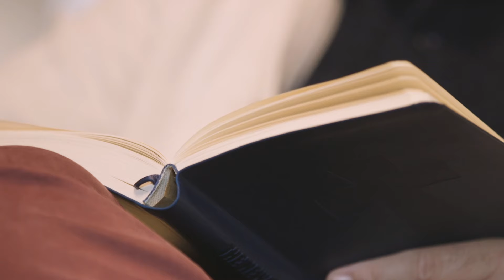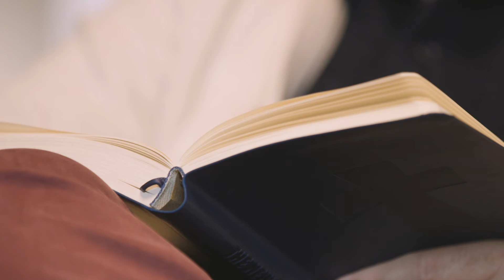The Danger of Busy - Radical & Relevant - Matthew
Memorial of Our Lady of the Rosary